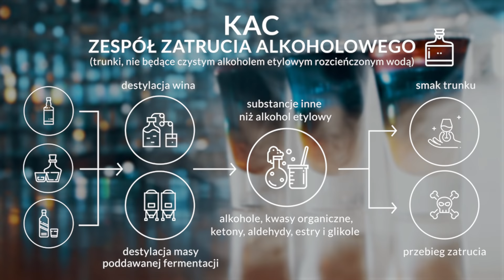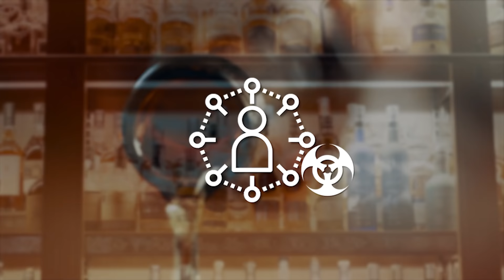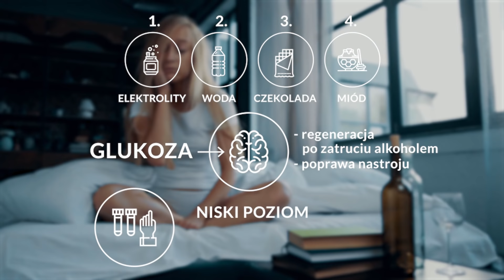CO OPŁACA SIĘ PIĆ, CZYLI JAK UNIKNĄĆ KACA?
Czy drogi alkohol oznacza, że nie ma po nim kaca? Czy to prawda, że Polacy piją najwięcej w Europie?

Podziękowania dla:

COCTAIL BAR MAX & DOM WHISKY
ul. Nowy Świat 32, 00-373
WARSZAWA